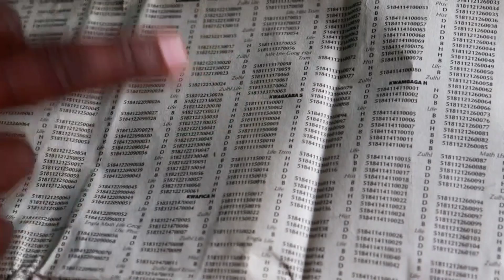Matric results are here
manzini doesn't find his number on the matric results paper